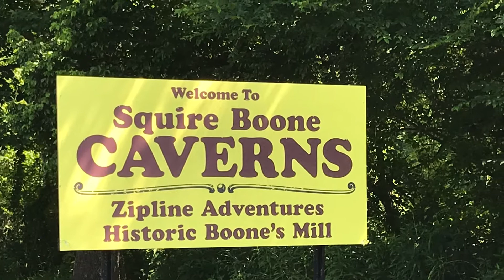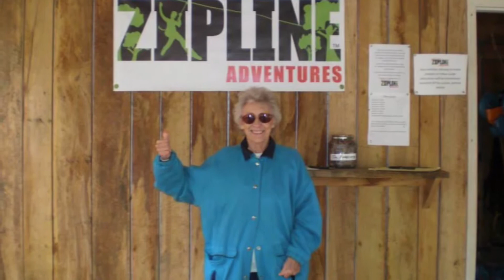Zip Line Adventures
3 Generations of Zip Liners! Family Adventurers! Squire Boone Zip Line Adventures is a great place to zip line and fun for the entire family!